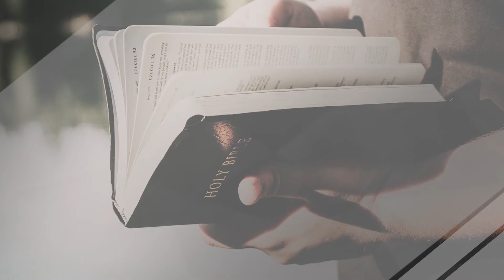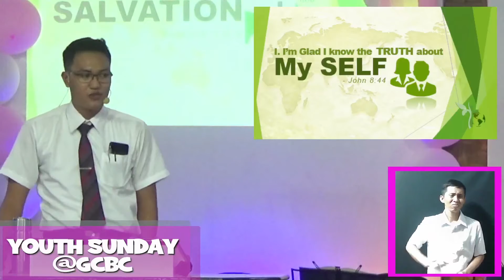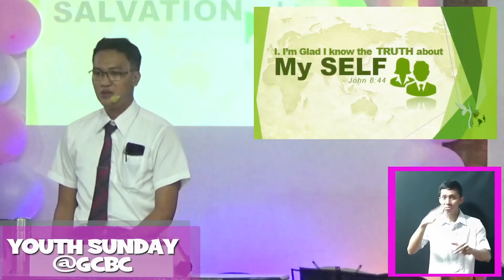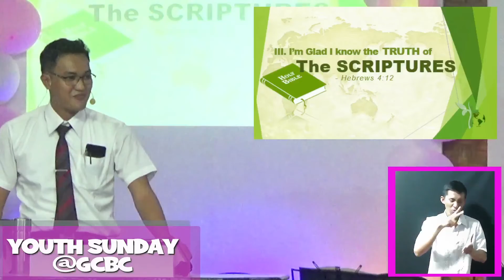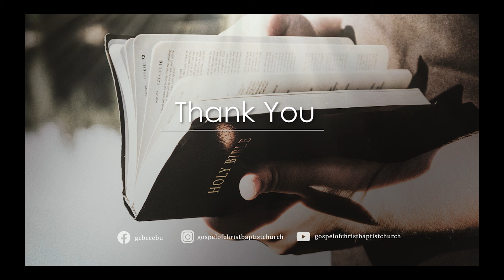I'm Glad I Know the Truth // John 18:20-38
Pastor Stephen Suficiencia | Originally preached on October 17,2021